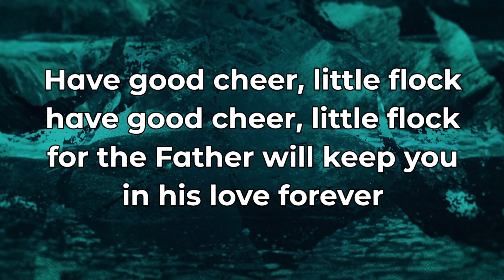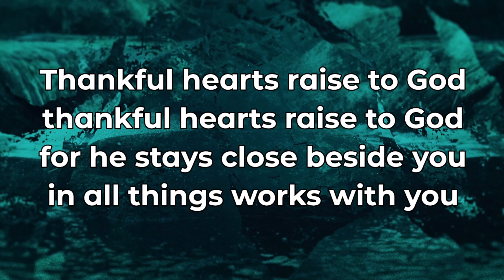Have No Fear Little Flock LSB 735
Have No Fear Little Flock
LSB 735
with lyrics
4th Sunday After Pentecost 2023